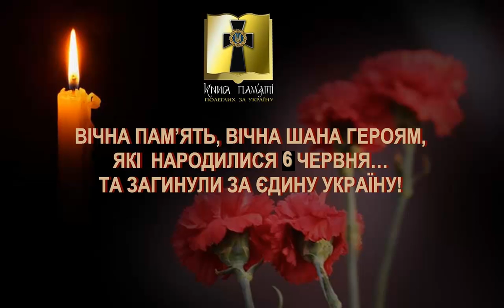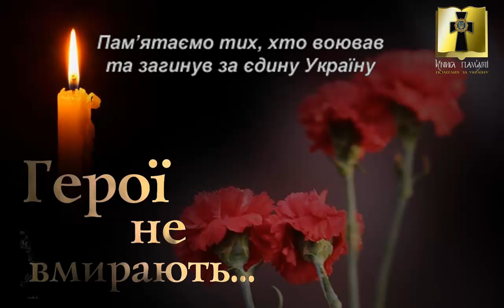Пам'яті полеглих Героїв АТО, які народилися 06 червня..